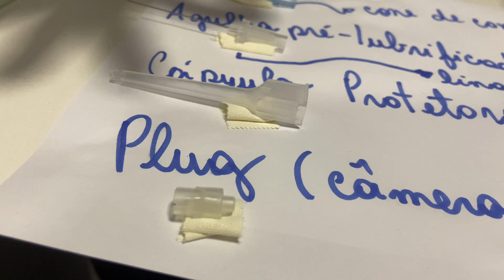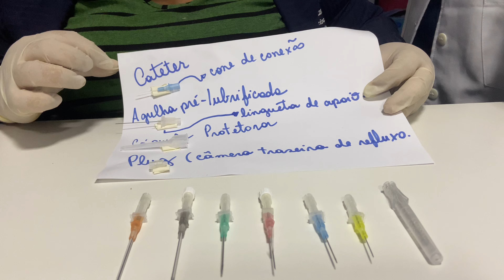anatomia do cateter flexível.jelco.abocath.como identificar o melhor número para uma punção venosa.